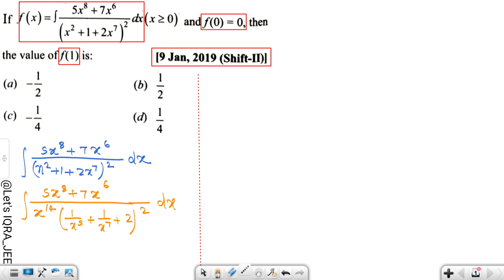JEE Mains 2019 PYQ [09,Jan,2019(Shift-II)] || find the integrals || Indefinite Integration PYQ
jee mains

15 pyqs jee mains